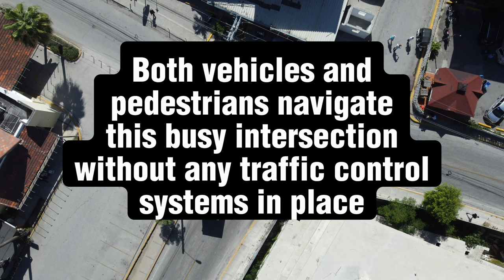Punta Cana Traffic Camera from Los Corales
As both locals and tourists know, the Dominican Republic features its own unique driving style.

In today's video, we send our drone above (but not directly above) one of Punta Cana's most infamous intersections in Los Corales.

This busy intersection has no traffic lights or stop signs. It's pretty much every man for themselves. Throw in a healthy number of pedestrians for good measure, and the result is what I refer to as The Chaotic Ballet. Enjoy!